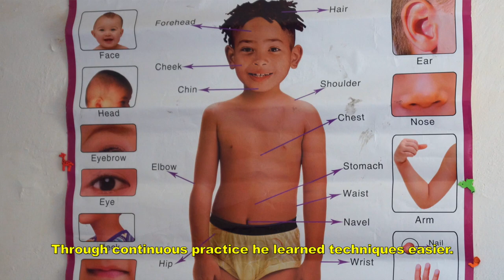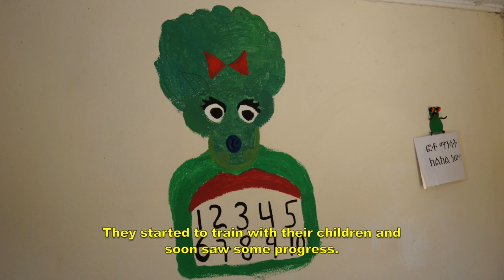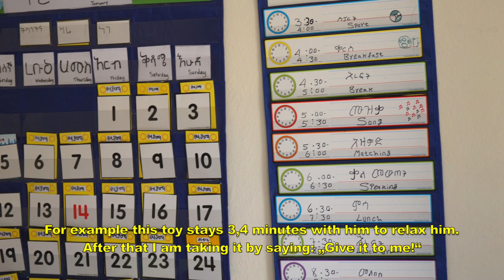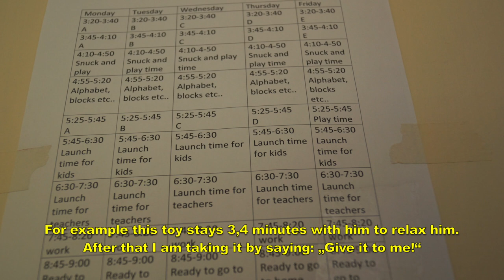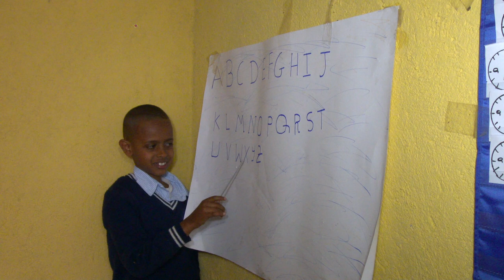NEHEMIAH - a chance for a change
The Nehemiah Autism Center in Addis Ababa provides children with autism spectrum disorder with support measures.
The film gives an insight about the used methods and shows a typical day at school. In addition, parents of autistic children comment their needs from their society, in which they are often excluded.